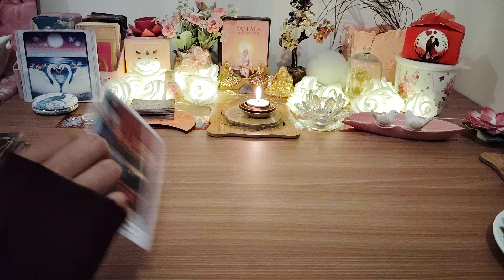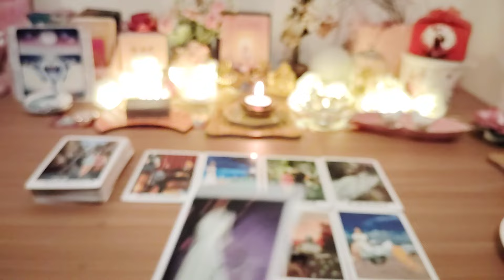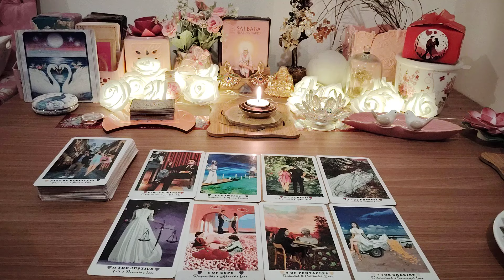❣️UNKI TRUE AND DEEPEST FEELINGS AAPKE LIYE❤️CANDLE WAX READING ❤️CURRENT FEELINGS